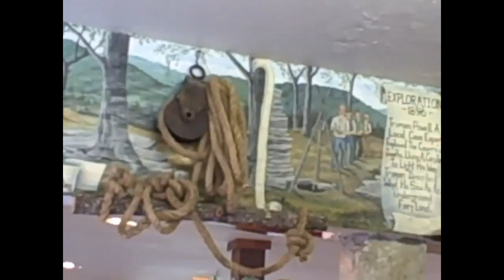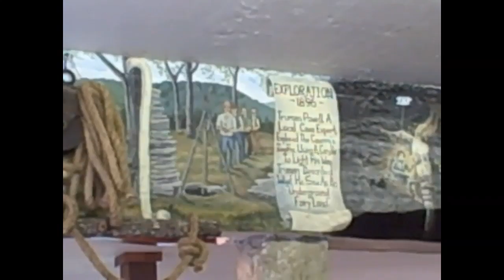Talking Rocks Cavern - Edited Tour! - TheFunnyrats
LaneVids.com
4400 A Amb Caffery #512

more tags: lanevid thefunnyrats lanevidsmobile "talking rocks cavern" "branson missouri" cave spelunking "cave diving" formations stalagmites stalactites column cathedral "things to do in branson missouri"  tour christmas tree "christmas tree" "fairy cave" history